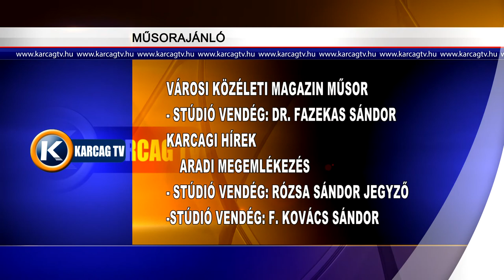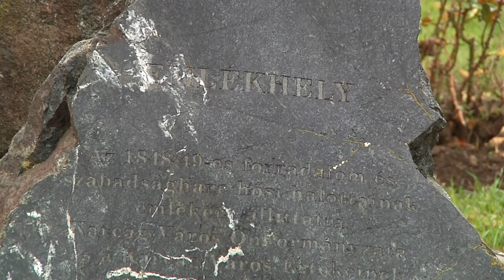NAGYKUNSÁGI KRÓNIKA 20191010